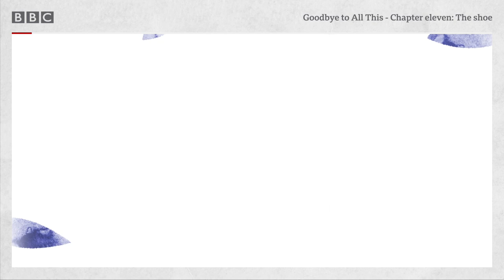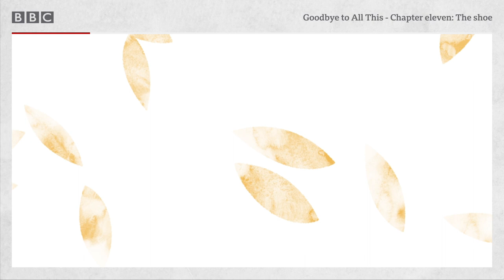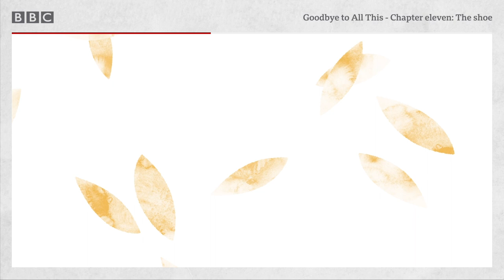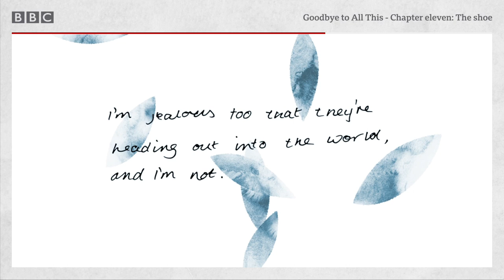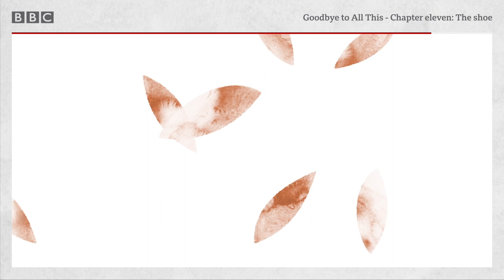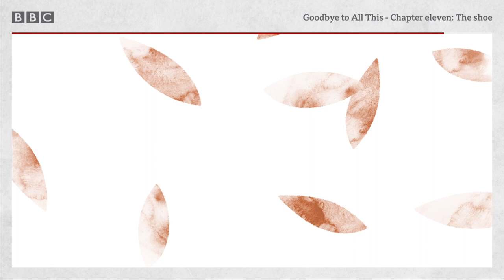Parenting alone, Goodbye to All This, Episode 11 - BBC World Service podcast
"She hates me going into her room". A pink, strappy, high-heeled shoe causes a big row. The girls are growing up – fast. And now Sophie is crying over a shoe.

In mid-2011, Sophie's husband is diagnosed with lung cancer. She cares for him with the support of her family and friends until his death in February the following year. Since then, she has raised her girls alone, rising to new challenges, making lots of mistakes, and finding a new place in the world.

This is a story about life, love and loss. A memoir by Sophie Townsend.

A Falling Tree production for the BBC World Service.

Video produced by Stephanie Constantine and D8.